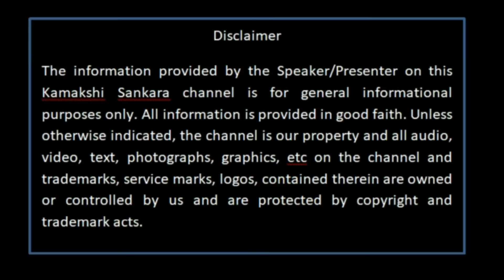யாகத்தின் மகிமையை உணர்த்திய ஸ்ரீ ராமர் mahaperiyava CN Muthuswamy sastrigal, Priest Kamakshi Temple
Maha Periyava Saranam. In this video, we will see how Lord Rama saved the rituals performed by Vishwamitarar and how Lord Rama eliminated evils and established dharma.

Neelakal CN Muthuswamy Sastrigal, Priest, Kanchi Kamakshi Amman Temple